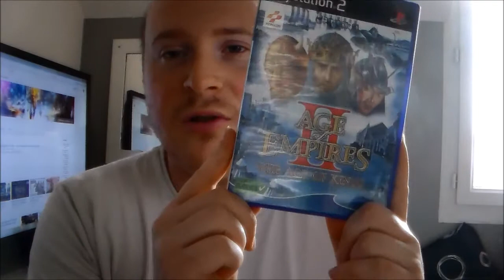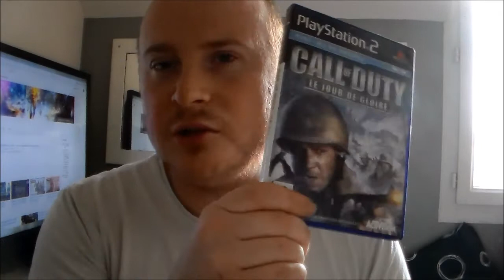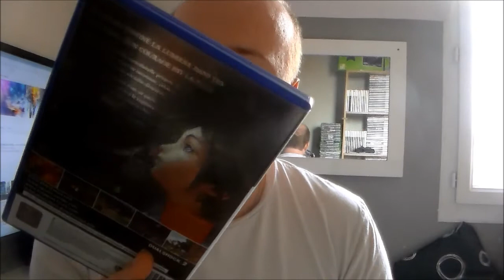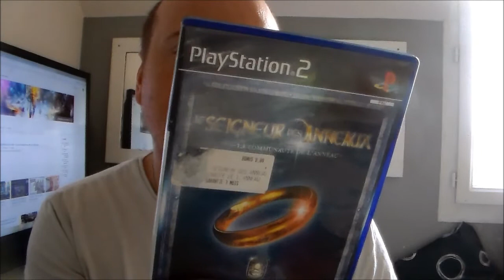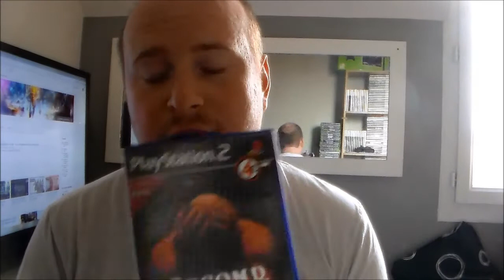Ma collection de 50 jeux PS2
Fr : Slt les gars petite vidéo de collection sur mes jeux PS2.

En : Slt the small collection of video guys on my PS2 games.